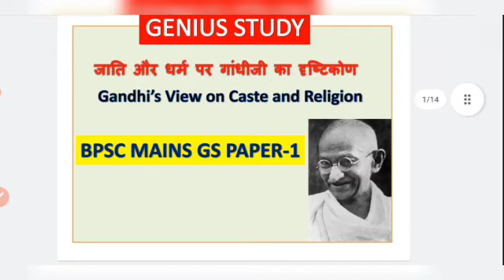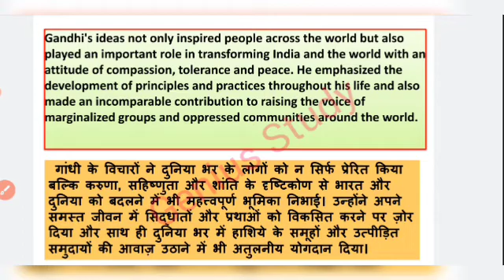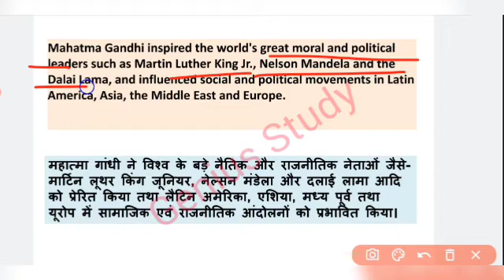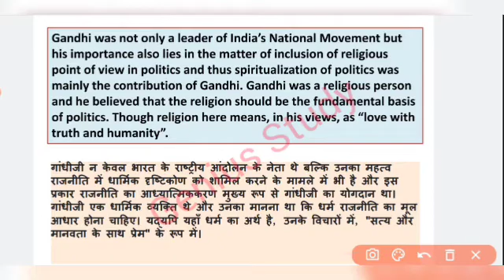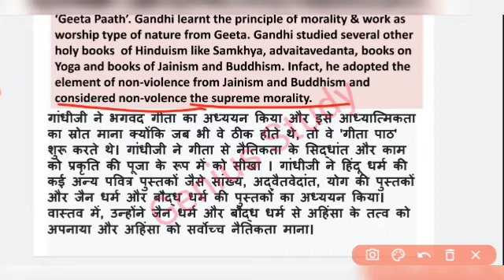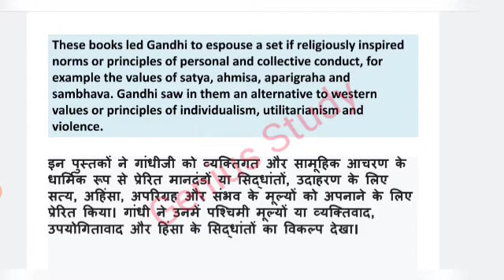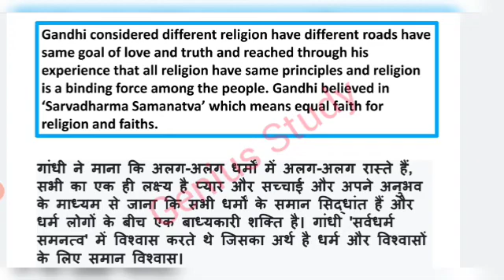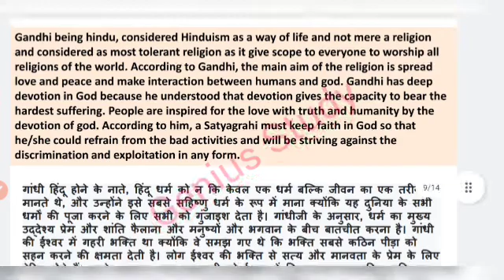BPSC/CDPO Mains Special जाति और धर्म पर गांधीजी का दृष्टिकोण Gandhi's Views on Caste And Religion